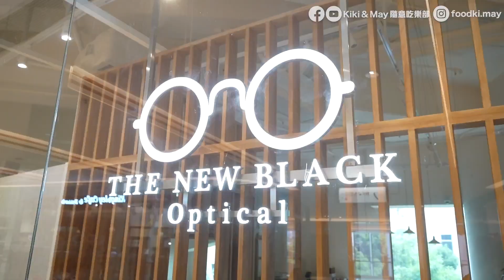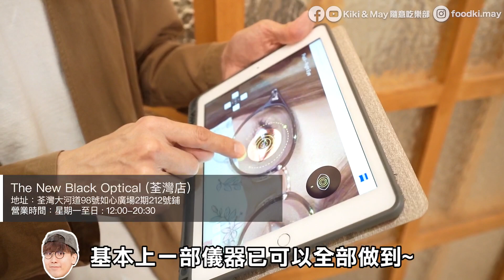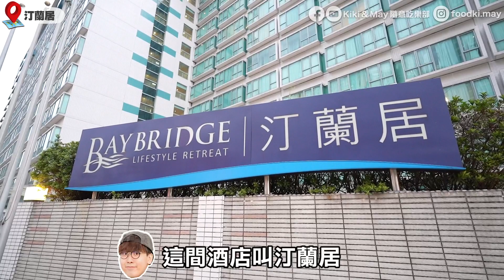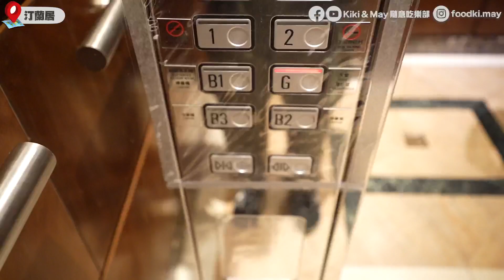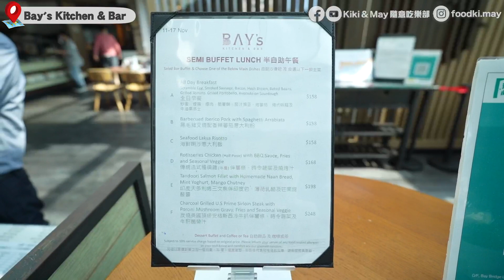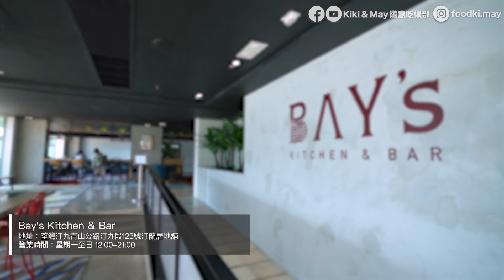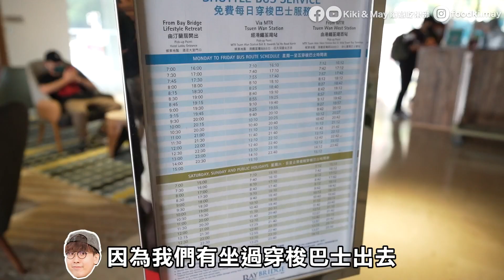【香港Staycation】激平包食包住！二人價$650！荃灣酒店住宿+半自助午餐｜到訪2,000呎手工眼鏡專門店｜Kiki and May Ft. The New Black Optical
今次Staycation影片是由The New Black Optical (新黑) 特約贊助，一直很喜歡手工眼鏡的我們，在Check-In前到訪他們2,000呎的手工眼鏡旗艦店，換個秋冬新Look！大家想了解更多可瀏覽👉🏼

每逢10月下旬開始，荃灣日落的美景總會吸引很多影相發燒友，今集入住的酒店正是看日落的好地方，還經常以激平房價做招徠，一於實試住返晚！

The New Black Optical (荃灣店)
地址：荃灣大河道98號如心廣場2期212號鋪
營業時間：星期一至日 : 12:00-20:30

汀蘭居
地址：荃灣青山公路汀九段123號

都佐
地址：荃灣聯仁街18號號地下
營業時間：星期一休息，星期二至日 12:00-22:00

鮨樂
地址：荃灣大河道98號如心廣場二期1樓102號舖
營業時間：星期一至五 12:00-22:00、星期六日 11:30-22:00

汀九灣泳灘
地址：汀九青山公路汀九段11咪

Bay's Kitchen & Bar
地址：荃灣汀九青山公路汀九段123號汀蘭居地舖
營業時間：星期一至日 12:00-21:00